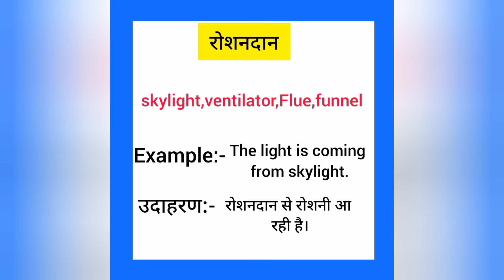Roshandaan english mein kya kahate hain | रोशनदान को इंग्लिश में क्या कहते हैं | Skylight meaning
Roshandaan ko English me kya kahate hain
Roshandaan को इंग्लिश में क्या कहते है

रोशनदान को इंग्लिश में skylight कहते हैं
Roshandaan ko English mein skylight kahate hain